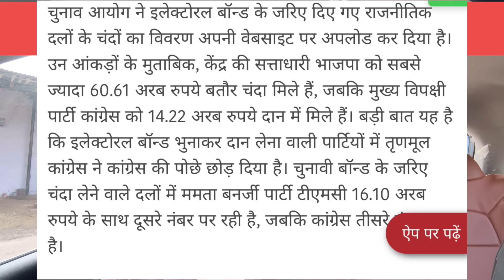Electoral Bond पर विपक्ष के साथ ही खेला हो गया